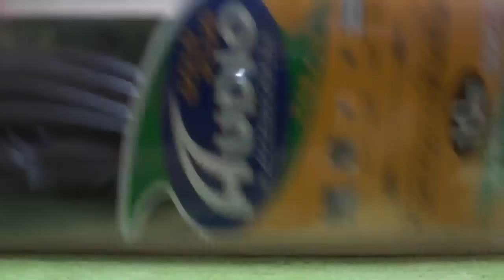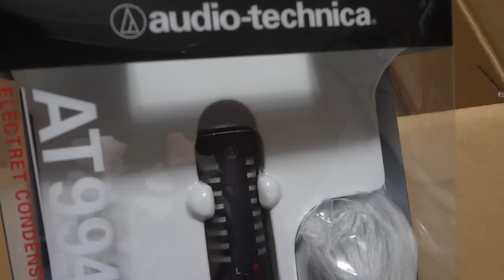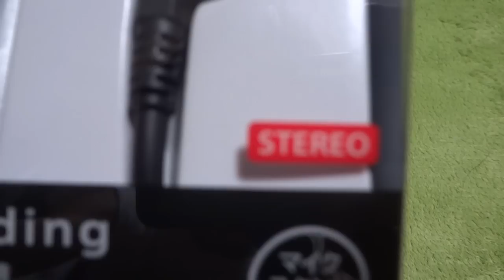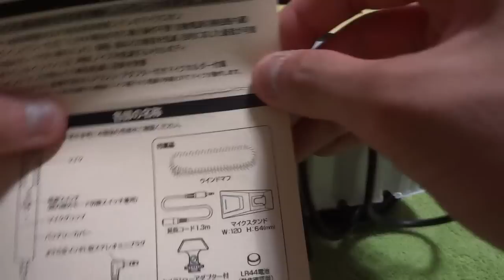ステレオマイク開封！！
学校で撮る自主映画に使用するので、オーディオテクニカのステレオマイクを買いました。実はアマゾン初利用です。